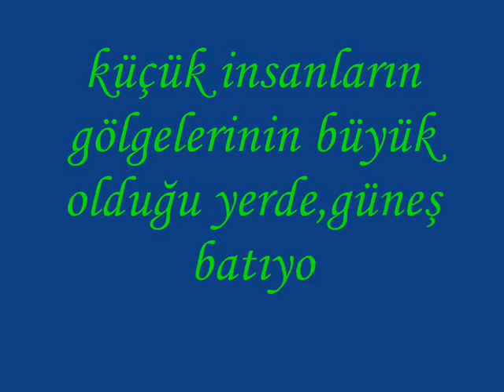HAZAR FİLM KAĞIZMAN